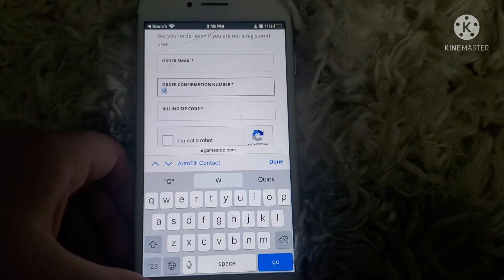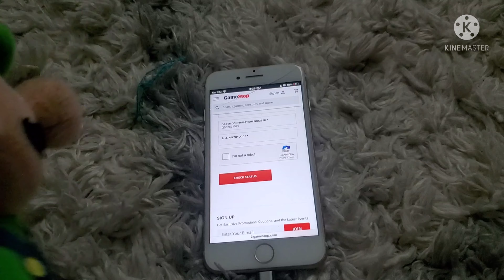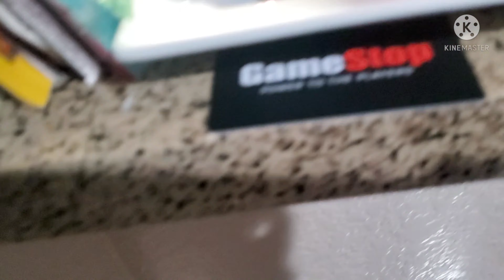Crazy Koopa Bros: The Gamestop Gift Card!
Gamestop tells you to LS!